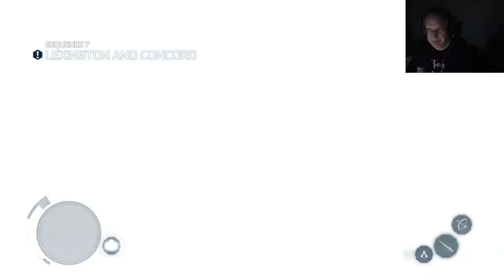Assassin's Creed III - 100% Playthrough - Main Story - Part 7 of 11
I go into all the details of what I liked and didn't like at the end of part 11, so for now, here's the next part in the Assassin's Creed series.

This time, the story takes place in colonial America, where Desmond and the Scooby gang hope to get the info that leads to the answers that were brought up at the end of Assassin's Creed Revelations. The ending is a little bizarre, but that's getting head of myself.

This game has to have one of the best stories in the series. I find the game has terrific storytelling, but unfortunately for the game, the cinematic style of storytelling doesn't fit well into the video game part of the video game.

For now, enjoy the journey!